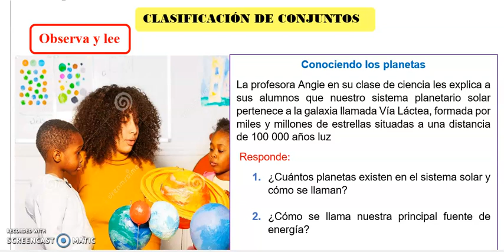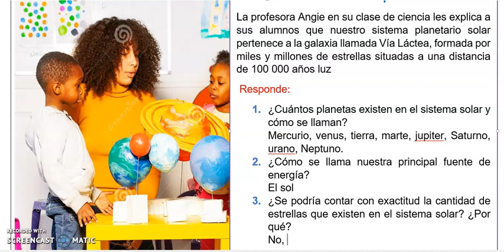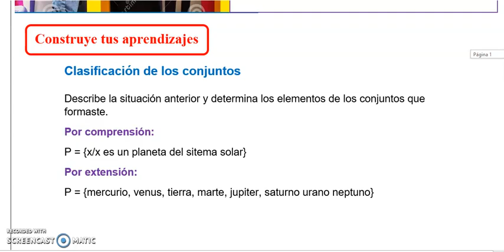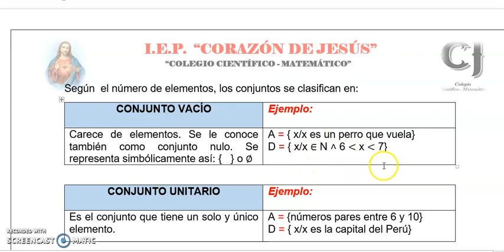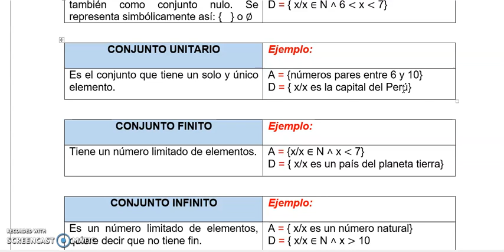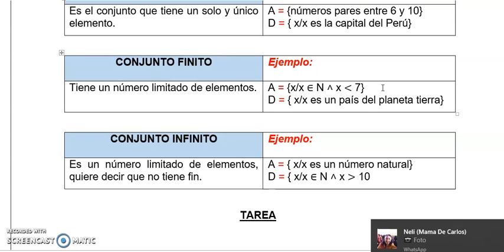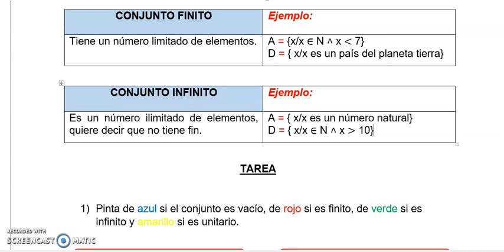ARITMÉTICA: CLASES DE CONJUNTOS (TERCER GRADO DE PRIMARIA) JUEVES 23/04/20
PROFESORA: MIRIAM AMARILLO
CURSO: ARITMÉTICA
GRADO: 3° DE PRIMARIA
AÑO ESCOLAR: 2020